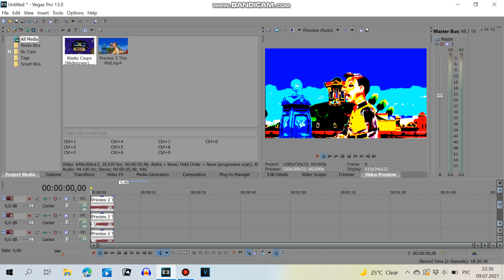(REMAKE) How To Make Julian Gadiel Perez's G-Major 26